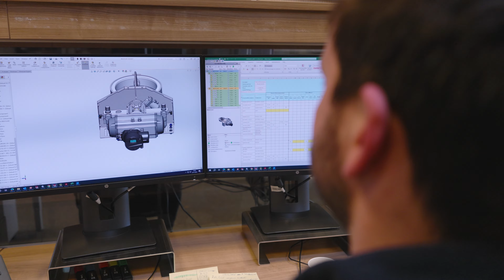Dinnissen Process Technology genomineerd voor OOM Award als beste opleider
Dinnissen Process Technology uit Sevenum is deze week genomineerd voor de OOM Award Limburg 2024. De OOM Award is de onderscheiding voor het meest actieve (metaal)leerbedrijf in de regio. Naast Dinnissen Process Technology zijn ook landbouwmechanisatiebedrijf Op ’t Root uit Ospel en Meex Technische Installaties uit Nuth genomineerd. De winnaar wordt bekendgemaakt tijdens de jaarvergadering van Metaalunie district Limburg op 20 september.